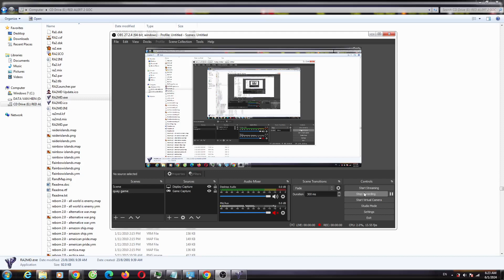Red Alert 2 Defence Very Great By Tesla Coil Russia vs Random